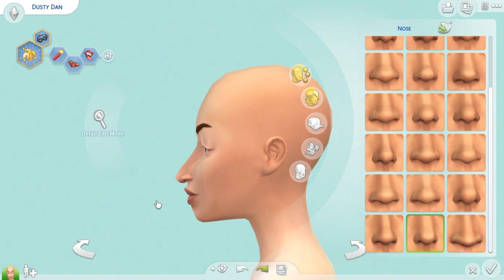The Sims 4 | UGLY TO BEAUTY | CAS | CC + LINKS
Eng:
Hi guys! I hope you like my new video. I created a sim today from ugly to beauty. If you download this sim, please find and download cc links on my tumblr account and go to my gallery!
See you the next one!
Love y'all! 💙

Tr:
Selam millet! Umarım yeni videomu beğenirsiniz. Bugün çirkinden güzele bir sim yaptım. Eğer bu simi indirmek isterseniz, lütfen cc linklerini tumblr hesabımdan bulun ve indirin ve galerime gidin!
Bir sonrakinde görüşmek üzere!
Herkese sevgiler! 💙

Origin ID: MlleSim